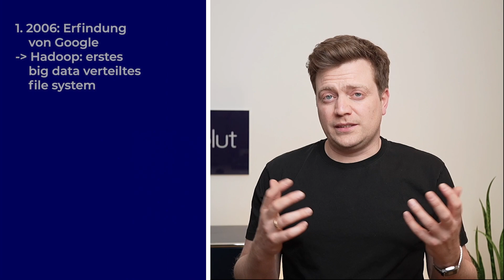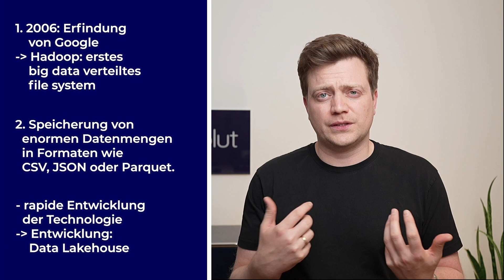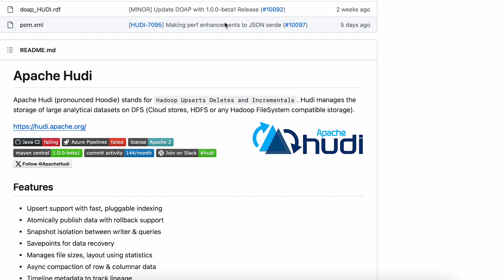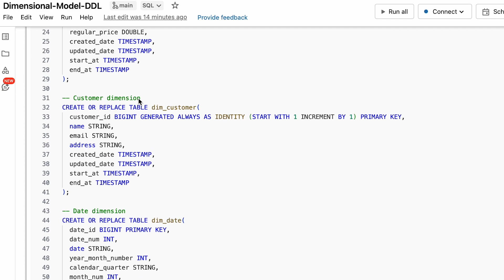Data Lake vs. Data Lakehouse: Wo ist der Unterschied?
In diesem Video erklären wir dir: was sind die entscheidenden Unterschiede zwischen einem herkömmlichen Data Lake und dem innovativen Ansatz des Lakehouse, wofür diese Konzepte eingesetzt werden und warum du dich mit dem einen Konzept in Zukunft besonders auseinandersetzen musst.

Von den Anfängen bei Google mit Hadoop bis zur aktuellen Cloud-Revolution - wir beleuchten, wie diese Technologien die Art und Weise, wie Unternehmen Daten verarbeiten, transformiert haben.

Erfahre, warum die Einführung von Lakehouse-Formaten wie Apache Hudi, Delta Lake und Iceberg eine Game-Changer für die Datenverarbeitung sind. Wir gehen tief in die Details, von den Fileformaten bis zur SQL-Zentrierung und der zunehmenden Bedeutung von Data Governance.

Die Welt der Datenspeicherung und -verarbeitung hat sich durch das Aufkommen von Lakehouse-Konzepten maßgeblich weiterentwickelt. Mit diesem Video verdeutlichen wir dir warum das Konzept des Data Lakehouse die Art und Weise, wie wir Daten verstehen, in den kommenden Jahren maßgeblich beeinflussen wird.

Internetpräsenz:

Zum Thema Data Lakehouse findest du mehr in unserem Blog